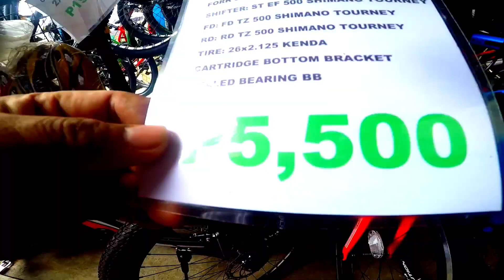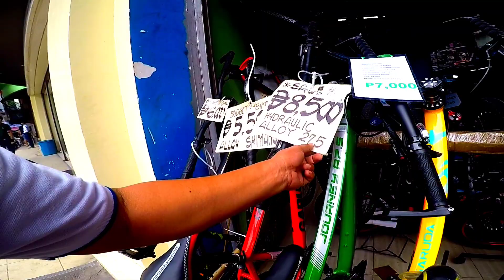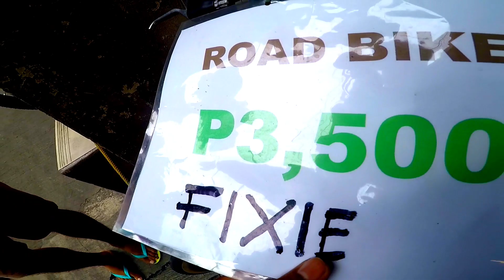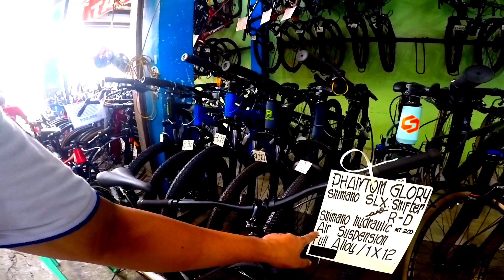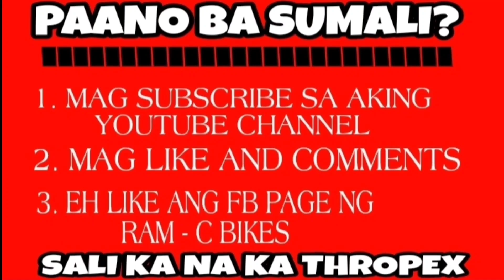BIKE STARTS AT 3,500 May BUY 1, TAKE 1 PA...SUGOD NA IDOL.